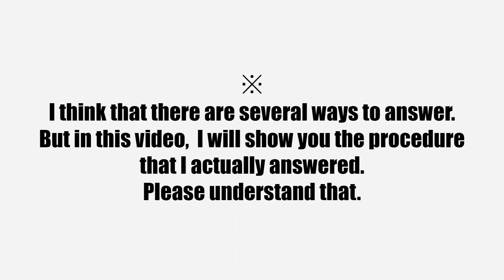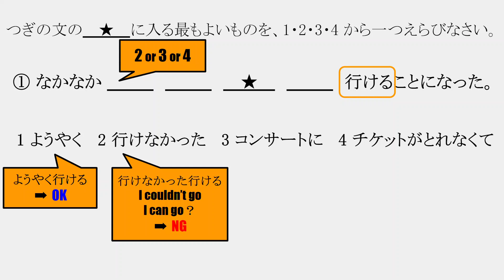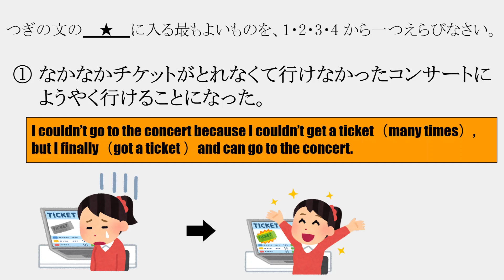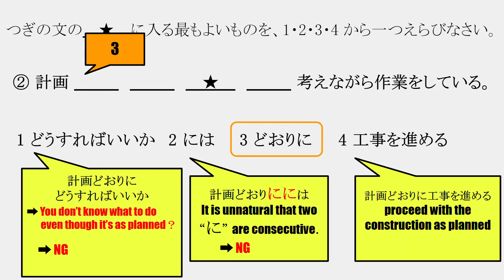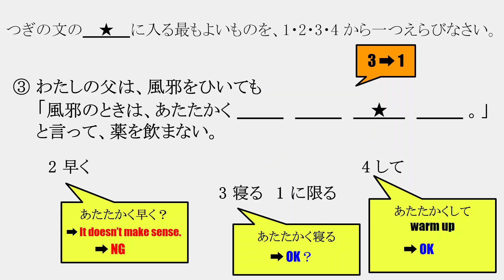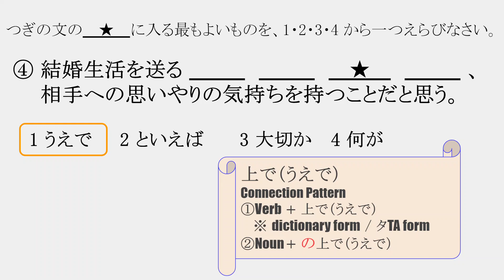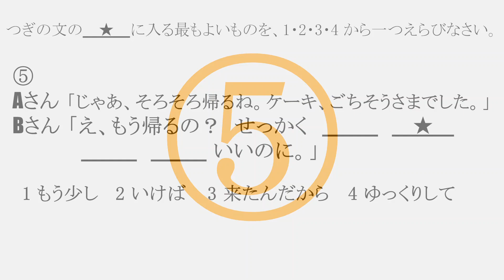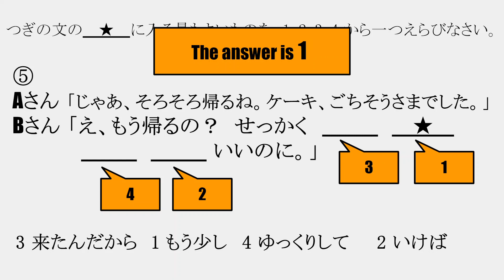【JLPT N2】Sentence Composition mini TEST（文の組み立て）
JLPT N2 Sentence Composition mini test 5 question + my demonstration.

◆Chapter
00:00 Opening
00:38 Q1
04:40 Q2
07:36 Q3
10:33 Q4
13:48 Q5